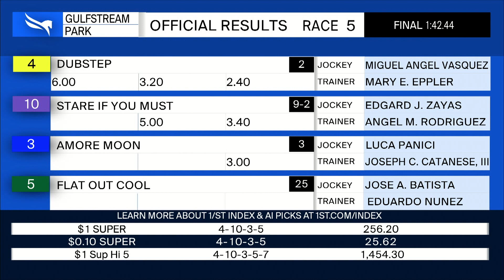Gulfstream Park October 29, 2022 Race 5